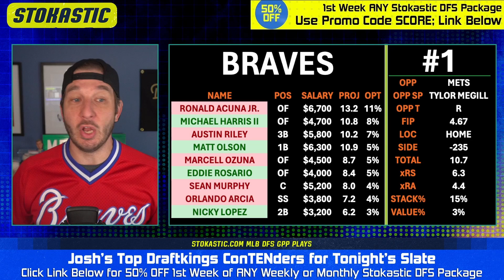DraftKings MLB Picks Today (Tuesday 8/22/23) | MLB DFS ConTENders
Josh Engleman brings you his Top 5 DraftKings MLB lineup picks today (Tuesday, 8/22/23). Check out who is popping in Josh's MLB DFS projection model, and who he's targeting as the top daily fantasy baseball picks on the DraftKings MLB slate!